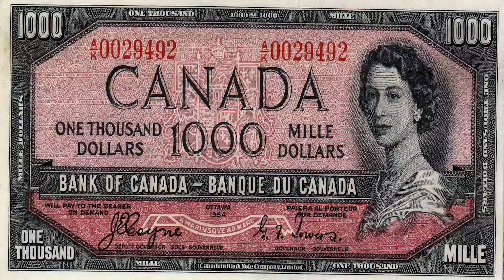Fish On! - Off Tha Hook // "Fish-Hop" Fishing Rap Video 2016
OFF THA HOOK

by: FISH ON!
Cut by: @dantzis

Listen to more angling related raps from your favourite Southern Ontario based fish-hop group here: